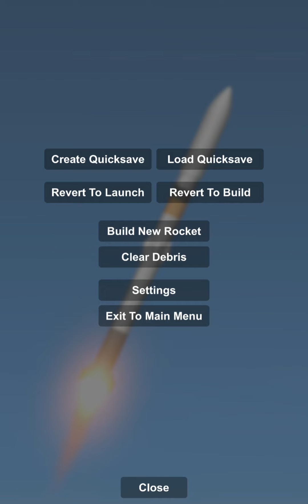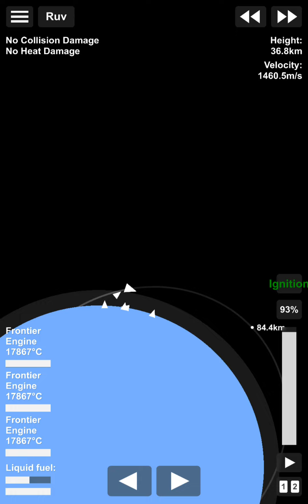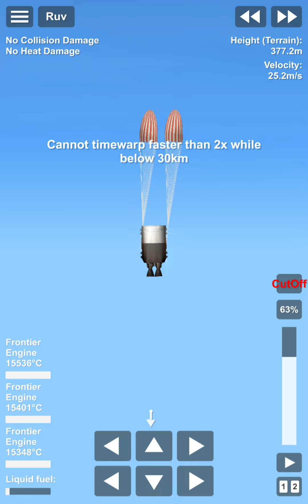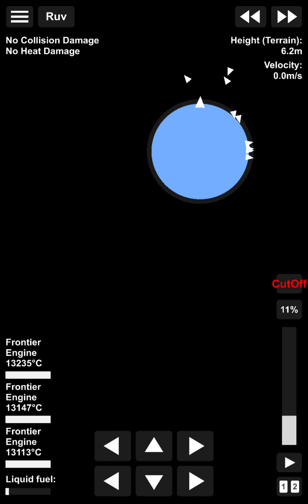Reusable Soyuz Blueprint | SFS 1.5.5.4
Rocket Specs= Size: 129M
                           First stage and Second stage are Reusable except Fairings
                           Can 100t to LEO
                           Mass: 1312.9t
                                                                  -Made in Russia